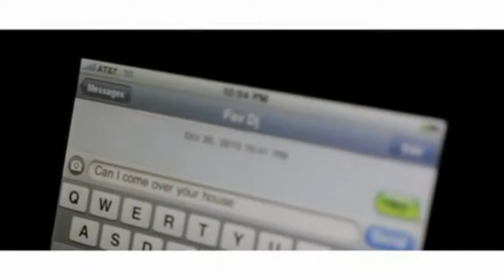Clinton Sparks ft. Mike Posner & Big Sean - Ambiguous [Disco Fries Mix] // Yo! Bookings